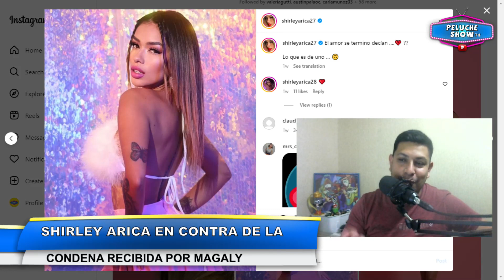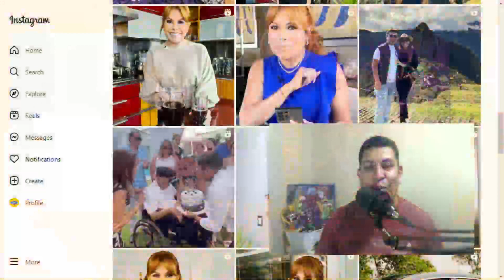SHIRLEY ARICA NO ESTARÍA CONTENTA CON LA SENTENCIA EN CONTRA DE MAGALY MEDINA